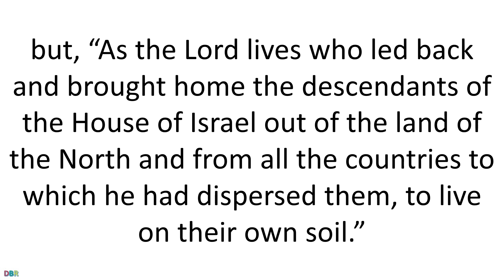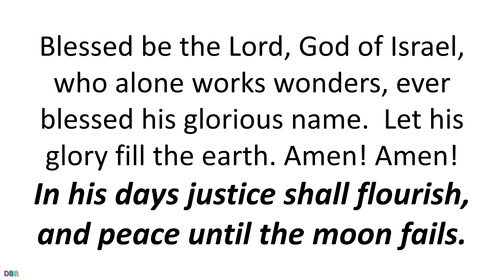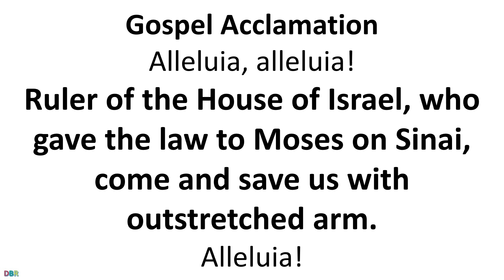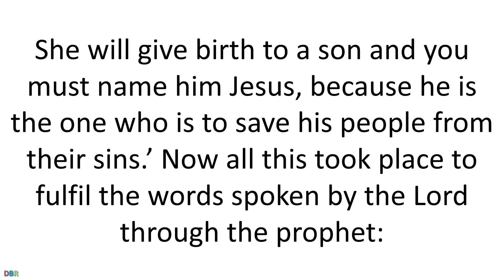18 December 202 Catholic Mass Daily Bible Reading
18 December 202 Catholic Mass Daily Bible Reading
Saturday of the Third Week of Advent
Lectionary: 194

First reading
Jeremiah 23:5-8 ·

See, the days are coming – it is the Lord who speaks –
when I will raise a virtuous Branch for David,
who will reign as true king and be wise,
practising honesty and integrity in the land.
In his days Judah will be saved
and Israel dwell in confidence.
And this is the name he will be called:
The-Lord-our-integrity.
So, then, the days are coming – it is the Lord who speaks – when people will no longer say, “As the Lord lives who brought the sons of Israel out of the land of Egypt!” but, “As the Lord lives who led back and brought home the descendants of the House of Israel out of the land of the North and from all the countries to which he had dispersed them, to live on their own soil.”

Responsorial Psalm
Psalm 71(72):1-2,12-13,18-19
In his days justice shall flourish, and peace until the moon fails.
O God, give your judgement to the king,
to a king’s son your justice,
that he may judge your people in justice
and your poor in right judgement.
For he shall save the poor when they cry
and the needy who are helpless.
He will have pity on the weak
and save the lives of the poor.
Blessed be the Lord, God of Israel,
who alone works wonders,
ever blessed his glorious name.
Let his glory fill the earth.
Amen! Amen!

Gospel Acclamation
Alleluia, alleluia!
Ruler of the House of Israel,
who gave the law to Moses on Sinai,
come and save us with outstretched arm.
Alleluia!

Gospel
Matthew 1:18-24
This is how Jesus Christ came to be born. His mother Mary was betrothed to Joseph; but before they came to live together she was found to be with child through the Holy Spirit. Her husband Joseph; being a man of honour and wanting to spare her publicity, decided to divorce her informally. He had made up his mind to do this when the angel of the Lord appeared to him in a dream and said, ‘Joseph son of David, do not be afraid to take Mary home as your wife, because she has conceived what is in her by the Holy Spirit. She will give birth to a son and you must name him Jesus, because he is the one who is to save his people from their sins.’ Now all this took place to fulfil the words spoken by the Lord through the prophet:
The virgin will conceive and give birth to a son
and they will call him Emmanuel,
a name which means ‘God-is-with-us.’ When Joseph woke up he did what the angel of the Lord had told him to do: he took his wife to his home.